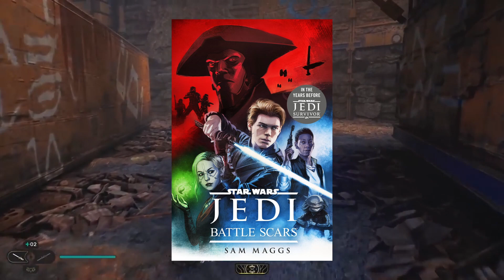Will We Finally See Merrin!? | Jedi: Survivor News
We're getting the official Story Trailer for Star Wars Jedi: Survivor on Monday and I'm hoping we might be getting a first look at Merrin and Greez. Either way I'm just excited to see what story they have planned for us!
With all the new gameplay and information surrounding Star Wars Jedi: Survivor slowly being released to the public I am as excited as ever to play this game in April!

JOIN! Jedi: Battle Scars Book Club